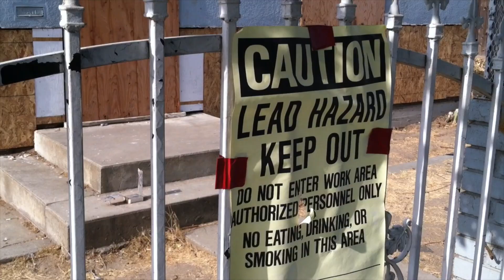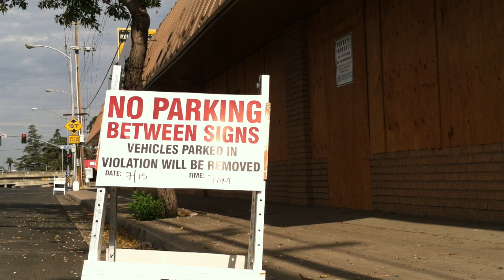First high speed rail demolition in Fresno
The old Hollywood Inn bar in Fresno was demolished Monday, July 14, becoming the first building to fall to make way for construction of California's proposed high-speed rail line. It is the first of at least six buildings being razed this week in the first 29-mile construction segment from Madera to Fresno.